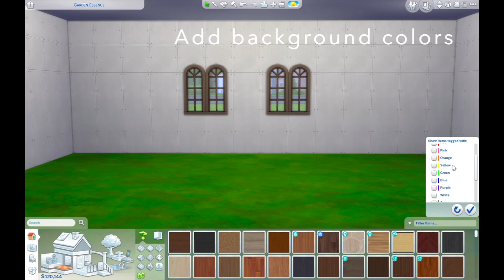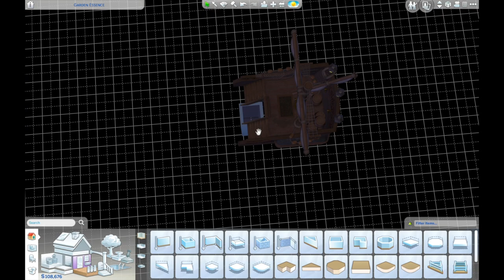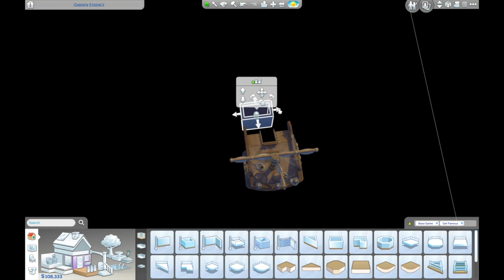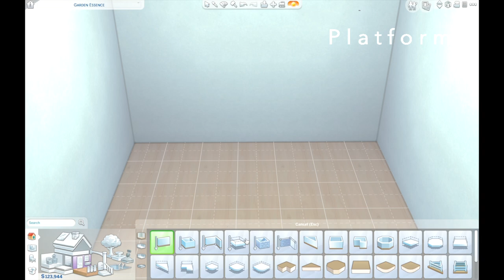[Tutorial] FUNCTIONAL BUNK BEDS | Limited Packs | The Sims 4 | No CC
This is the 5th and final video in this series and features limited packs (Get Famous, Seasons, and Island Living. There are no custom contents or mods. All of these have been play tested and are functional. You can also watch the short stop motion clips at the end of each room for the final products.

Time stamps for each of the rooms are below:
0:26 Ship Room
4:02​ Swings Room
7:34 Island Room

Mix created by No Copyright Mix